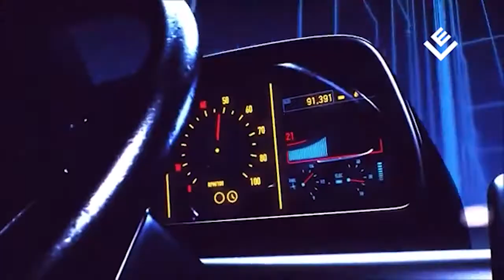Voltan - Andromeda | Spacesynth, Ambient 2021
Utwór inspirowany twórczością Kraftwerk i Marka Bilińskiego.

Track inspired by the works of Kraftwerk and Marek Biliński.

Rozważcie subskrypcję aby być na bieżąco z nowościami. Będzie mi niezmiernie miło :) ENJOY!

Voltan - projekt muzyczny tworzący muzykę spacesynth i tą stylizowaną na lata 80.

POLAND 2021